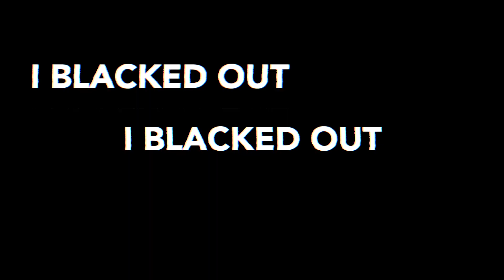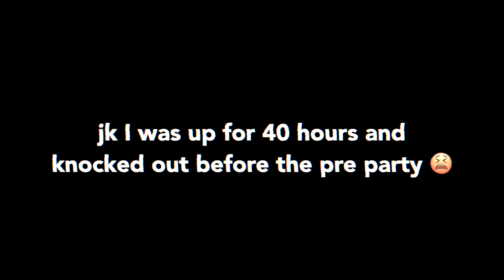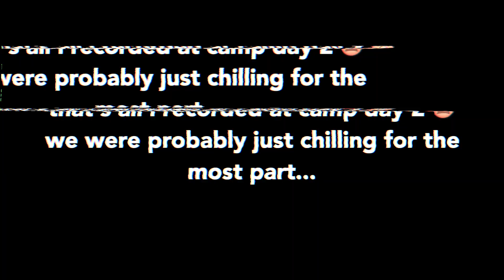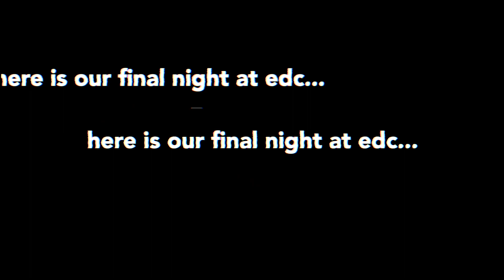CAMP EDC LAS VEGAS 2021 || Miguel Mvrtinez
After 2020 was cancelled, we finally made it to EDC 2021! This is my second EDC but my first time doing Camp EDC as well, SO WORTH IT!